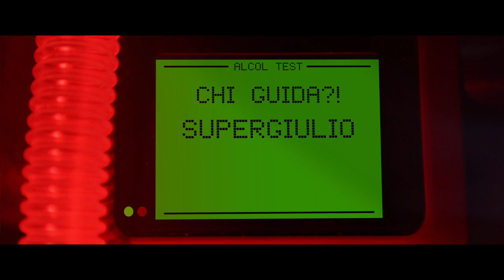Molotov d'Irpinia - Chi Guida ?!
Molotov d'Irpinia - Chi Guida ?!  (Official video)
Ascolta l'album "Amore a prima festa":

Chi Guida ?! è il secondo singolo estratto dal quarto album di inediti dei Molotov d'Irpinia
"Amore a prima festa"

TESTO

Sarà  che vengo dalla montagna
dalla vite e dall’ulivo
sarà che quando sono in viaggio
non sono quasi mai io che guido
sarà che ho un titolo universitario
ma penso solo al titolo del disco
e certe facce  su WhatsApp
io ancora non le capisco
e così
come all’acqua
ho preferito il vino
lo sai…

CHE  PREFERISCO CONTARE LE STELLE
 RESTANDO RAPITO NEL SUONO DEL MARE
 LA PAURA
 ED IL BRIVIDO DI RESTARE SOLO
 E QUANDO BEVO
 COSI' TANTO DA UBRIACARMI MALE
VA BENE
PERCHE' TANTO
GUIDA GIULIO !!!

e dalla notte dove canta il lupo
che ho divorato quasi i miei trent’anni
ma ho comunque fame di futuro
sarà che provo a seguire il gregge
un pò alla fine forse ci riesco
ma sul serio certe storie su Instagram
io proprio non le capisco
e così
come all’acqua
lo sai…

LA PAURA
E QUANDO BEVO
VA BENE
PERCHE' TANTO
GUIDA GIULIO!

STO BENE
PERCHE’ TANTO
GUIDA GIULIO!

Produzione video : Brain Digital e Molotov d'Irpinia
Regia e Fotografia : STEFANO PASSARO
Montaggio e Vfx : FEDERICO PASSARO
Aiuto regia e Direttore di Produzione : ROSARIA CIANCIULLI
Logistica e Location : KATIA LEPORE
Trasporti : AUTONOLEGGIO CIULLO
Forniture elettriche : AUTOMATION S.R.L.

La Band :
ANTONIO MODANO (voce)
PIERO BUCCELLA (chitarra elettrica e voce)
PIETRO GIUSTO (batteria)
FRANCO ZARRELLA (tastiere)
ANDREA SALDUTTI (chitarra elettrica)
GIUSEPPE CAPOBIANCO (basso)
GIOVANNI FAMIGLIETTI (chitarra acustica)

Cast
ERNESTO ORABONA (Giulio)
ENZO GRECO (amico Giulio)
FRANCESCO RUSSO (amico 2 Giulio )
FRANCESCO DI IESO ( il matto)
MARCO TAURASI ( il disturbatore malefico)
ANTONIO PIERGIANNI ( il carabiniere )

Comparse e ringraziamenti

FELICE DI CICILIA  GIOVANNI CAPOBIANCO  ROSARIO LEPORE  FRANCESCO DI MAURO  CARMEN PESIRI  SALVATORE TRUNFIO  ANTONINO CHIEFFO  TERESA GIUSTO
 FILOMENA GIUSTO  ELISA GIUSTO  LORENZA LEPORE  MARIA PIA MODANO
  ANTONIO FAIJA  DANIELA DI GIACCO  SIMONA FINELLI  ANGELA PESIRI
 RAFFAELE ROGATA  VINCENZO NIGRO  LORENZO BUCCINO  BENEDETTA TECCE
 ELISA VIGILANTE  ANDREA PERILLO  GERARDO PERILLO
 GIOVANNI EMANUELE SALDUTTI  ANTONELLA DI IESO
 MARTINA DI IESO  ROSA ZARRELLA  GIUSEPPE IACCHEO  CARMINE DE SIMONE  MICHELA SAVINO  GIUSEPPINA CIOCIOLA  ANGELA NAPPO  MECHELA CIERI
 TONY CIPRIANO  ALESSANDRA DI IESO  SUSANNA UVA  MICHELA TRUNFIO
  ANNA CIPRIANO DOLORES D’ORO  ERNESTINA IANNELLA  CARMINE DELLO BUONO  AIDA SCRIMA  MARIANNA GIUSTO  ILARIA MARRANO  ANTONIO DELL’ANGELO

ringraziamenti speciali
PAOLINO E MARIA
GIUSEPPINA CIOCIOLA
MICHELE E KATIA

edizioni musicali : Top Records Milano